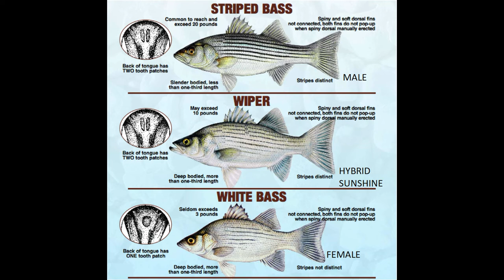youtube video #-48bEXMrWW8